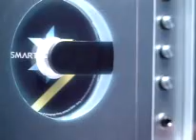[CF] Be Smart - Student Fashion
2004 CF